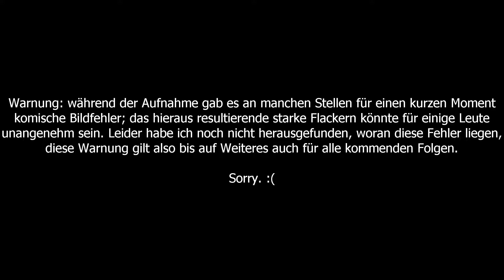ARK: Eternal Extinction #16 - Noch ein Pferd & fertige Ghillie-Rüstung [GER]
DINOS! Und anderes Gesocks: ARK - Survival Evolved

Publisher: Studio Wildcard
Plattform: PC
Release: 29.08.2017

Dir gefällt das Spiel? Dann unterstütze den Publisher sowie die Entwickler und kauf es dir im Original: